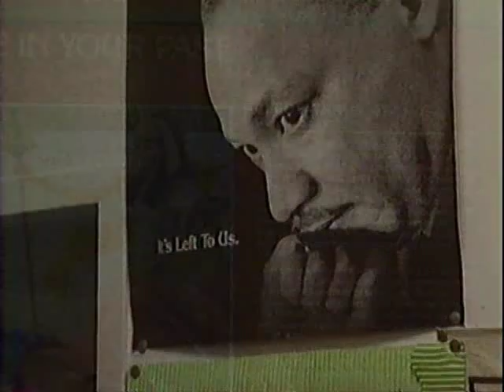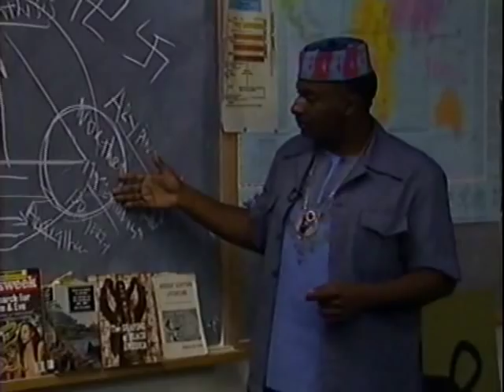The Black Athena (Part5)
Examines the claims of Professor Martin Bernal who questions the assumption of the "Europeaness" of our civilisation placing inste Examines the claims of Professor Martin Bernal who questions the assumption of the "Europeaness" of our civilisation placing instead the "black" Egyptians and Phoenicians at the centre of the West's origins.

Black Athena examines Cornell Professor Martin Bernal's iconoclastic study of the African origins of Greek civilization and the explosive academic debate it provoked. This film offers a balanced, scholarly introduction to the disputes surrounding multiculturalism, "political correctness" and Afrocentric curricula sweeping college campuses today.

In his book Black Athena, Prof. Bernal convincingly indicts 19th-century scholars for constructing a racist "cult of Greece" based upon a purely Aryan origin for Western culture. He accuses these classicists of suppressing the numerous connections between African and Near Eastern cultures and early Greek myth and art.

Leading classical scholars, on the other hand, contend that Bernal, like the 19th-century classicists he attacks, uses evidence selectively, uncritically and ahistorically to support his own Afrocentric agenda. They argue that cultural diffusion alone can't account for the distinctive achievements of the Greeks during the Classical Period.

Black Athena can help students begin to distinguish between sound scholarship and cultural bias - whether inherited from the past or imposed by the present